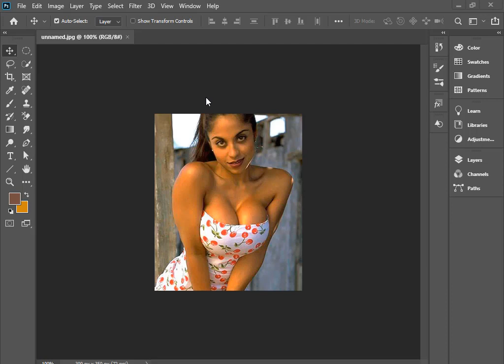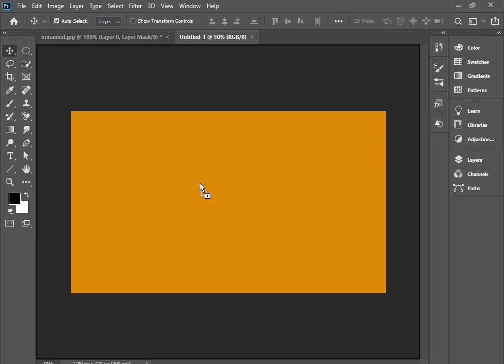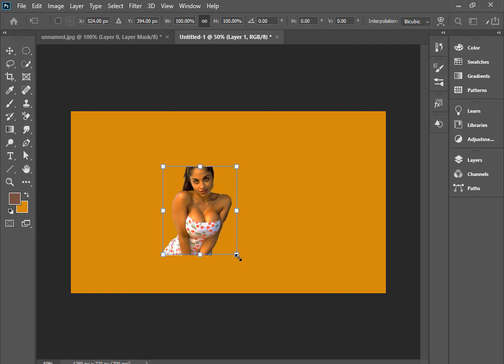picsart editing | how to create green background photo just one click | Sherlyn Chopra , Raj Kundra